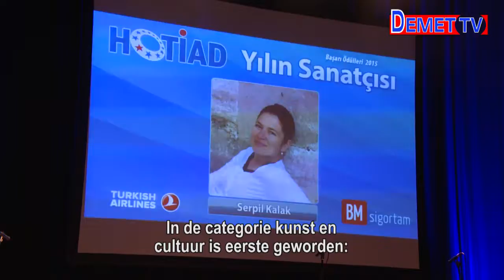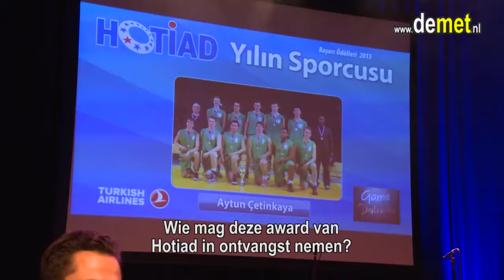HOTIAD Awards 2015